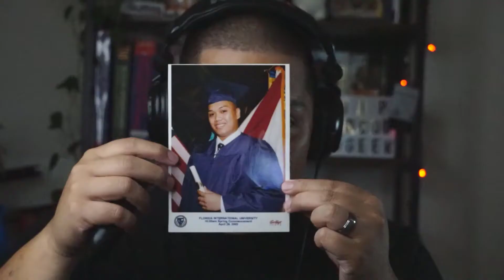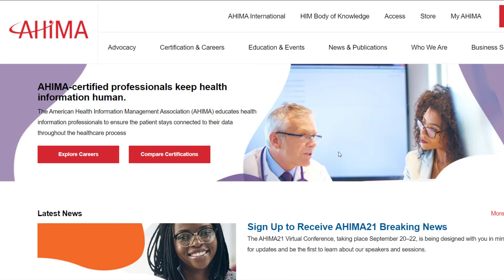Health Information Professionals Week & Celebrating 20 years in Health Care (2001-2021)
Happy Health Information Professionals Week!